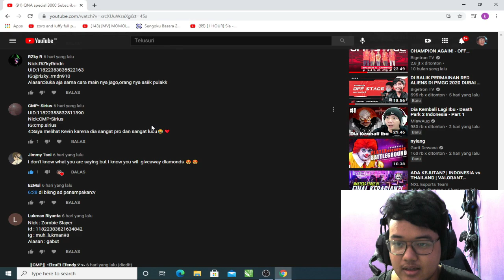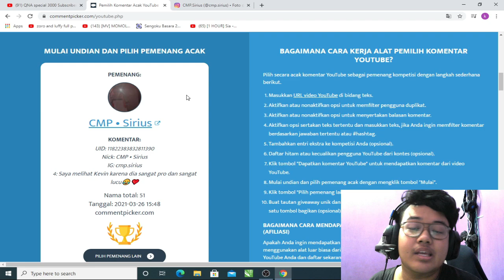Speed sama belokan mantep tapi kok... | review Celestial Warrior - garena speed drifters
(yang mau joki rank/Racetrack langsung cek instagram nya yak thank you)